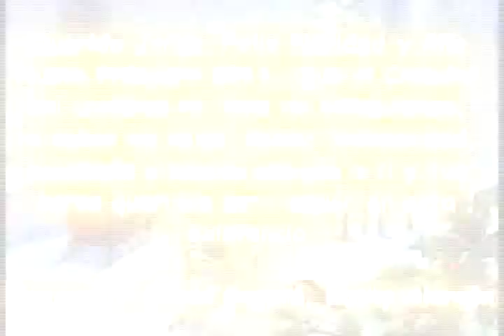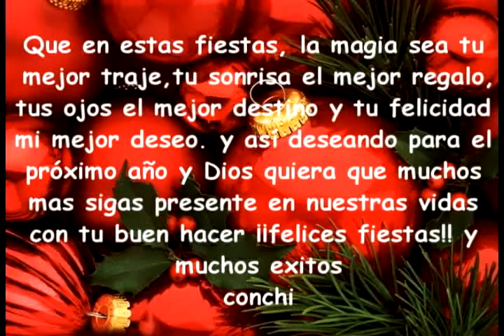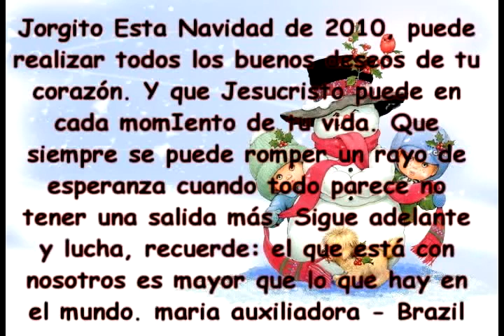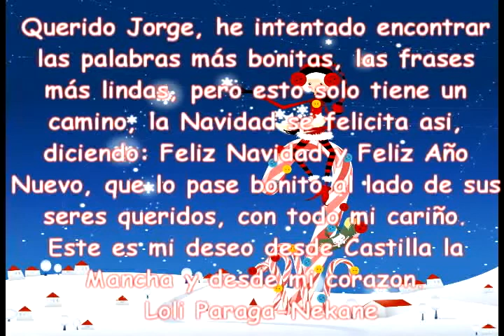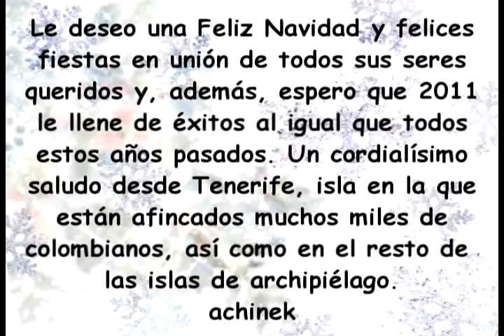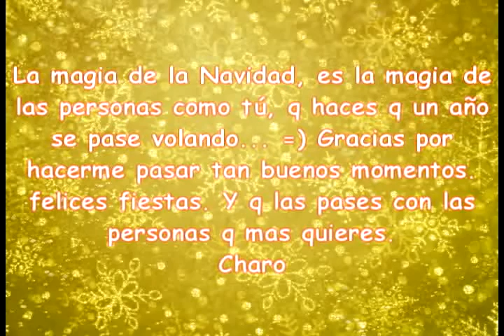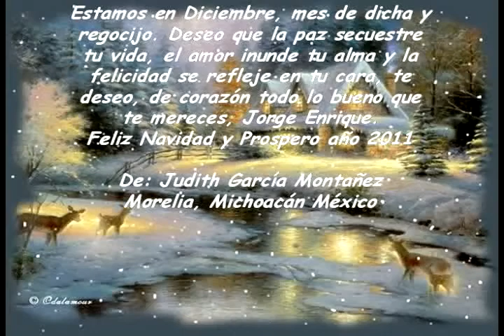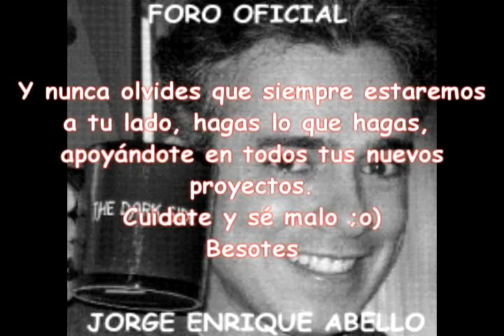JEA-NAVIDAD 2010.avi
FELICITACION NAVIDEÑA PARA JORGE 2010 @jeabello